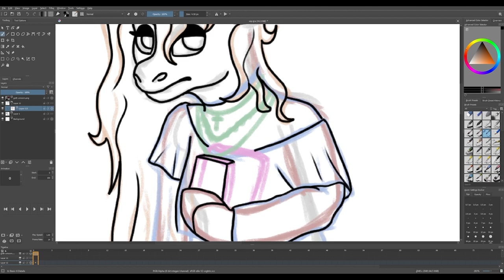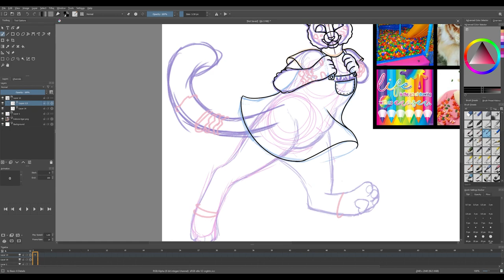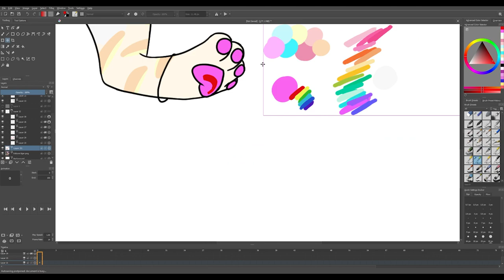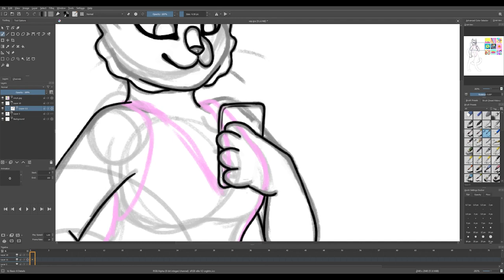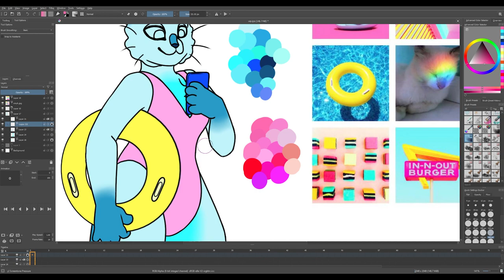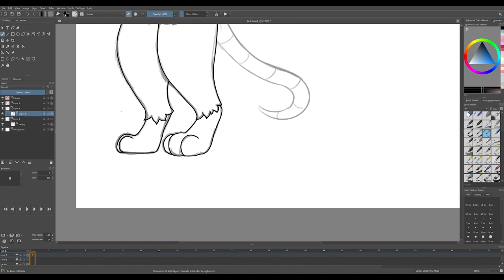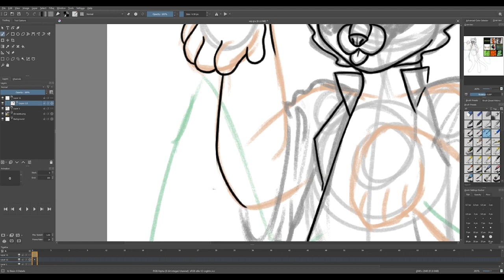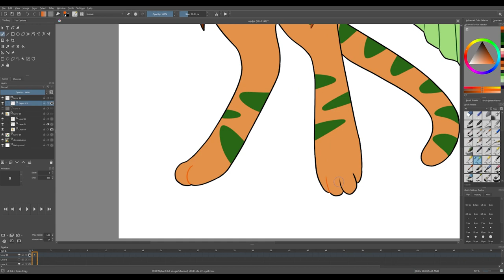Creating Characters from Moodboards // Part 3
FLASHING WARNING - i zoom in and out way too much lol

i was inspired to do this by HoneyBeest, who was in turn inspired by Olivecows! Check out their videos!

i made the moodboards from pics on pinterest and i put them together using befunky! the song titles are in the video! the moodboards in white were made by my boyfriend 🥰

the first three designs are up for adopt! msg my discord moon#6870 if youre interested!